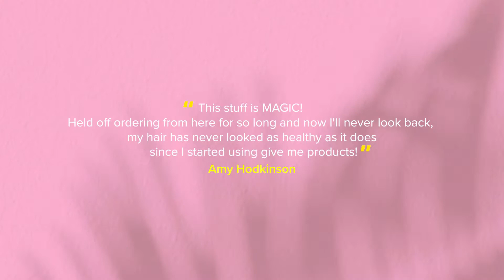The Best Product To Repair Extremely Damaged Hair | Hair Repair Cream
Repair & restore dry, damaged ends with the Hair Repair Cream. Rich in Castor Oil, Argan Oil and vitamins B3 and B5 & strengthening protein. The creamy formula moisturises and bonds together split ends that can be caused as a result of over-styling & heat exposure. Can be used on both dry & wet hair.